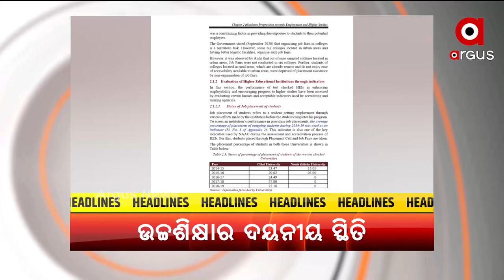Headlines 9AM | 23rd September 2021 | Argus News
Headlines 9AM